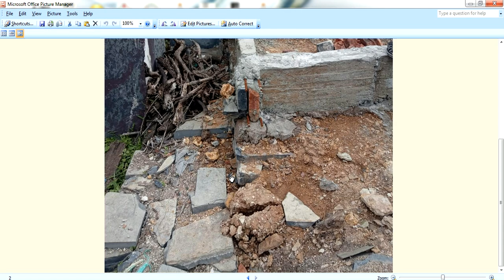Guruvastu || Vastu for Corners || స్థలం లో పెరిగిన మూలలని వదిలేయాలా - వాస్తు